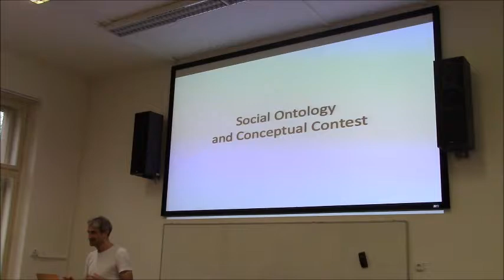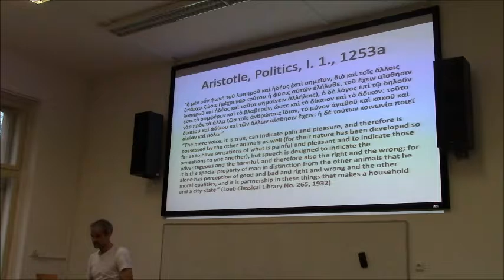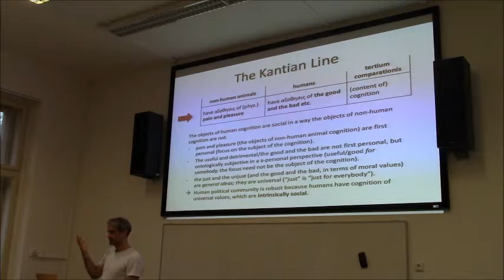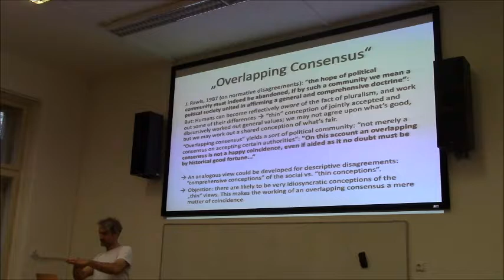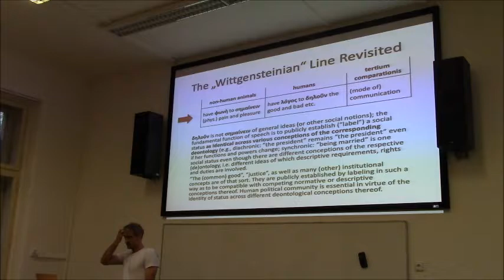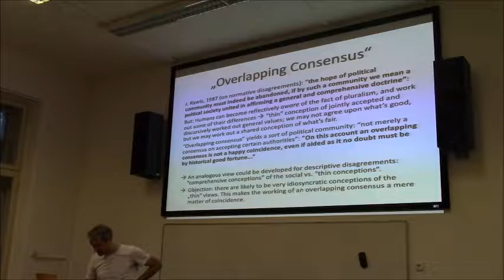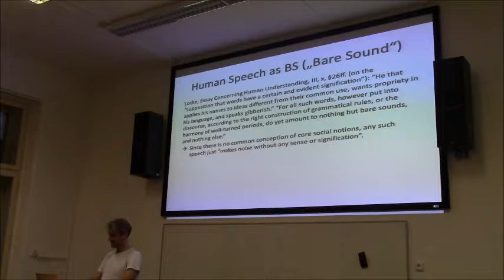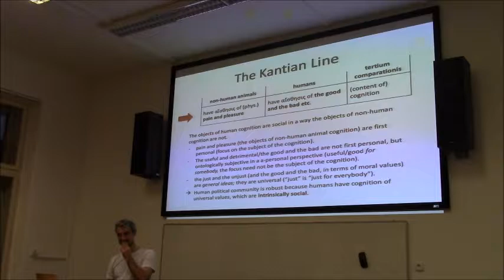Groups Speaking for Themselves (Hans Bernhard Schmid)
Groups Speaking for Themselves
Hans Bernhard Schmid

From "FOUNDATIONS OF SOCIALITY:
COLLECTIVE INTENTIONALITY, INFERENTIALISM AND THE LIKE"
November 2-3, 2018
University of Hradec Králové

ABSTRACT:  This paper examines the ways in which group speech acts involve individual speakers. Against the view that groups need spokespeople to speak for them (or on their behalf), it will be claimed that at least some groups can very well speak for themselves. Group speech acts are a special type of joint intentional action. Groups speak when they act on their illocutionary intention. Group illocutionary intentions are collective intentions of their members, and they are collective in virtue of the members’ plural pre-reflective self-knowledge of what it is they – together – want to say.